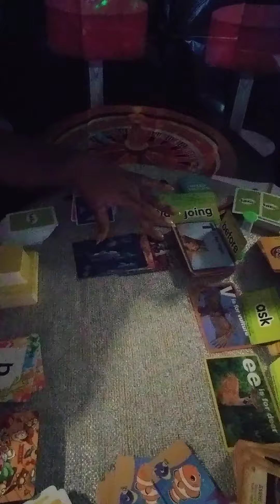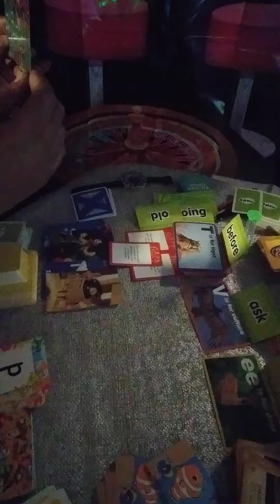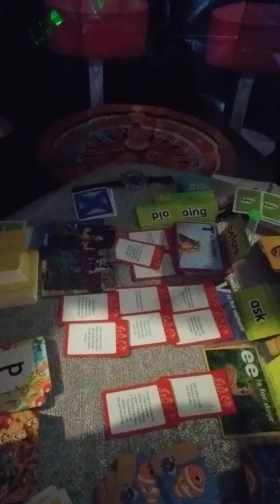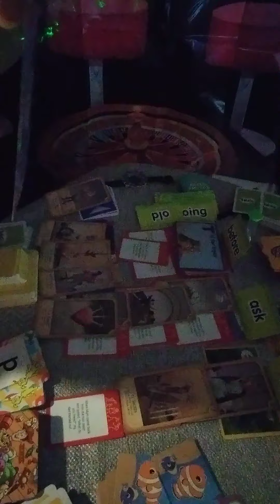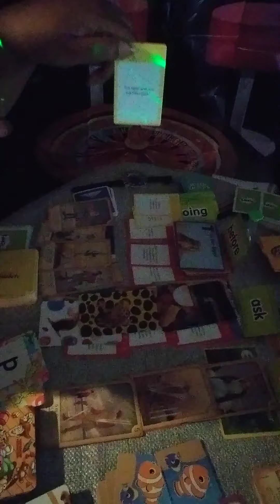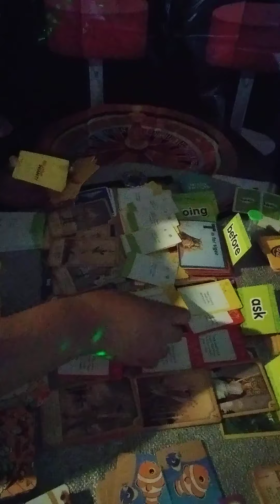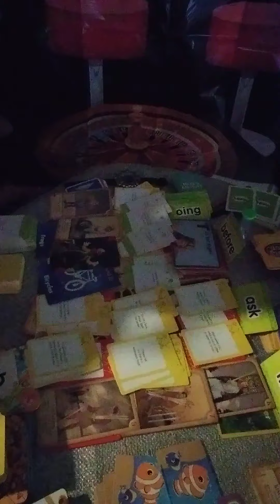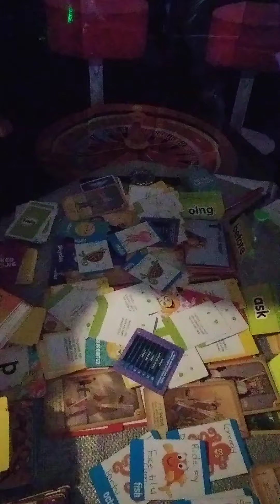Divine Feminine Clarity💠 O.P.P song 😢 Cry..🛋pt 17